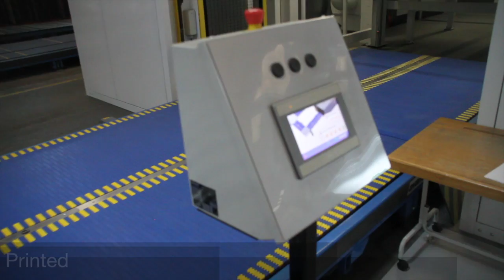Diamond Corrugated invest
Göpfert Ovation and Bobst Expertfold chosen